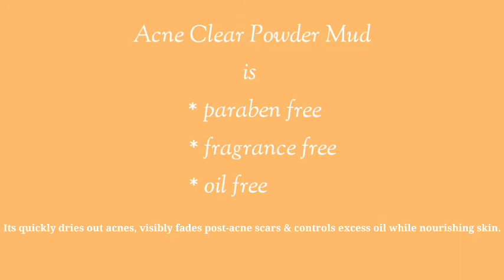Oxecure Acne Clear Powder Mud (Short Review)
Hey everyone,
 I hope nakatulong itong aming review about this product if your thinking yet to buy this!

Oxecure products are available on  7'11, shopee, lazada, and watsons.

Godbless us!

Official Fb page : Marj Vlogs

Disclamer : This video is not sponsored and all the opinions are based on our experience about this product.